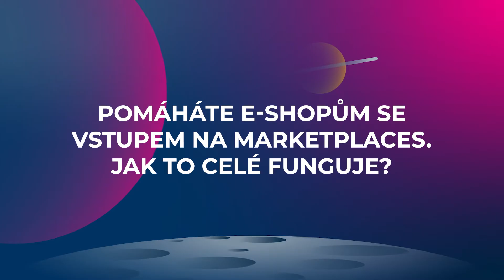Jaká bude budoucnost Markeplaces | Eshopista.cz | David Cikánek - Expando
Co zajímavého se prodává na Markeplaces? A co nového v této oblasti můžeme očekávat. David Cikánek z Expando v zajímavém videorozhovoru, který vznikl na Eshopistovi.